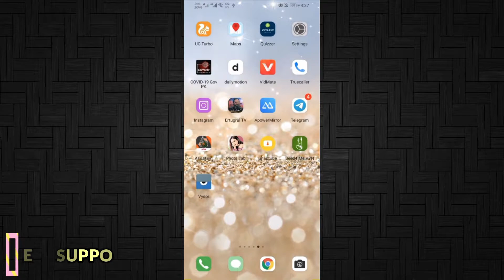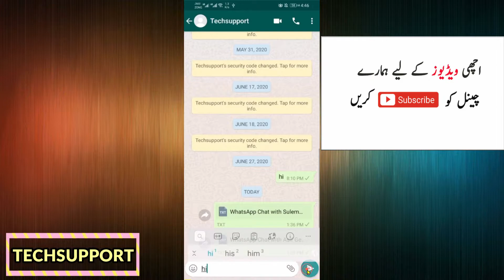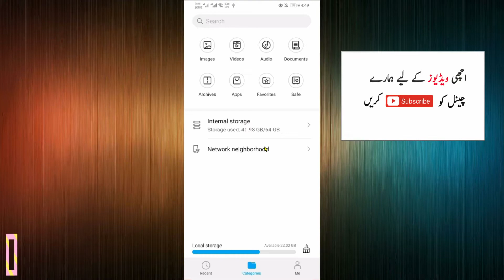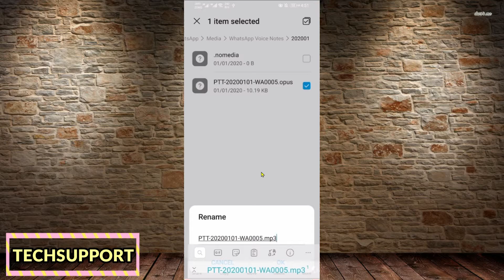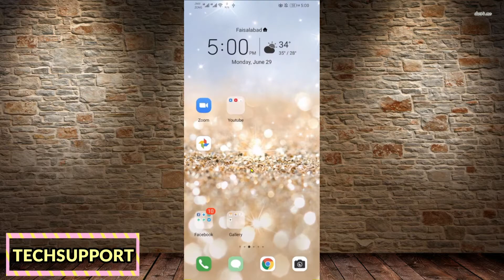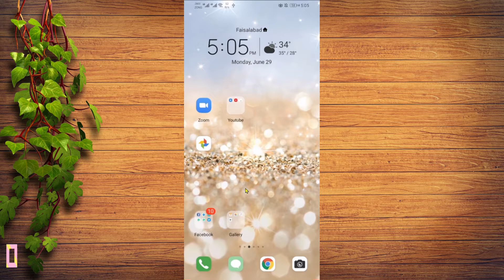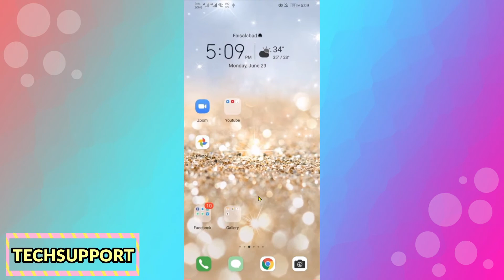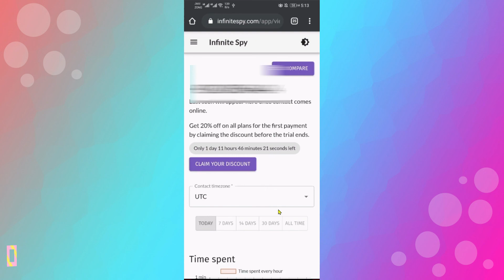6 best hidden Features of Whatsapp you dont know | How to Android | TechSupport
-- For Empty Message, Status  on Whatsapp
Copy the Space visible between the brackets [ ‏‏‎ ]

-- For Spy any whatsapp Number